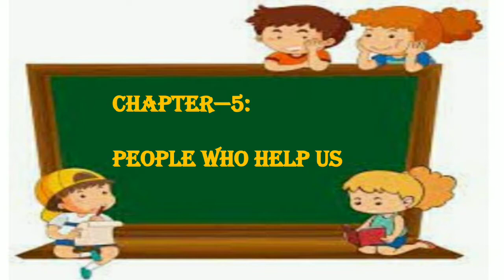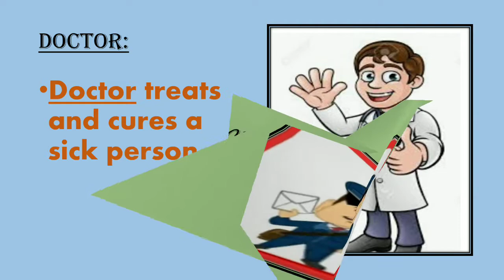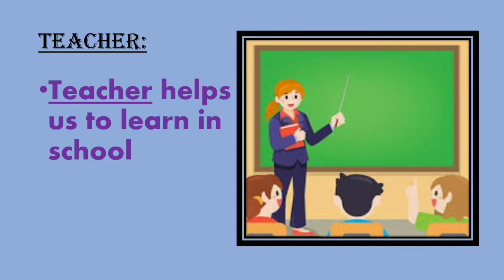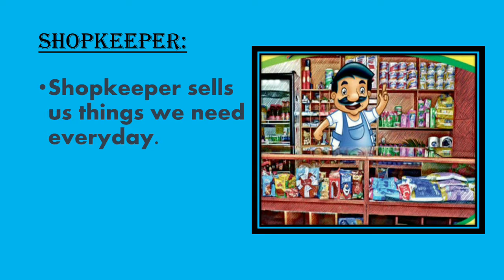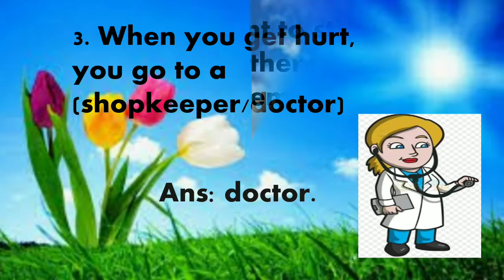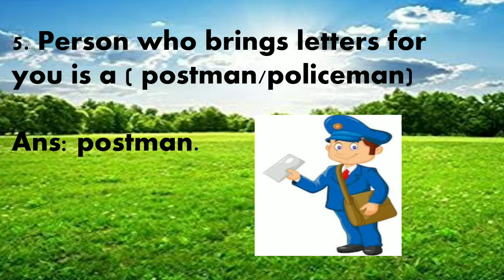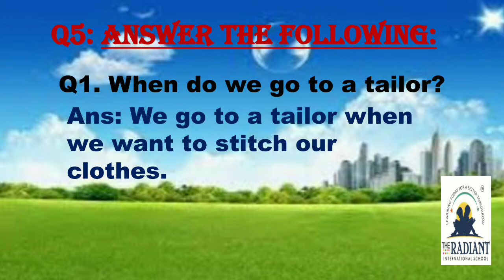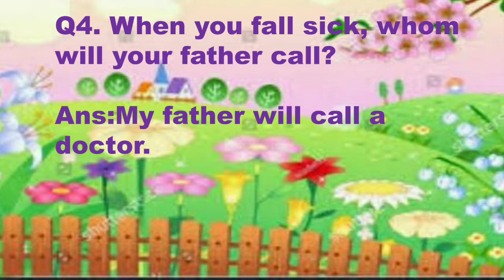CBSE GRADE 2 EVS Ch 5 PEOPLE WHO HELP US PART 3